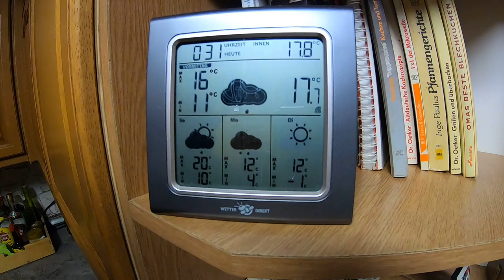FarmVlog vom "gla Gartenthoma" #214 Fräsen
Heute:

Vorbereitung zum Ärpflstecken;-)

Kanalinfo